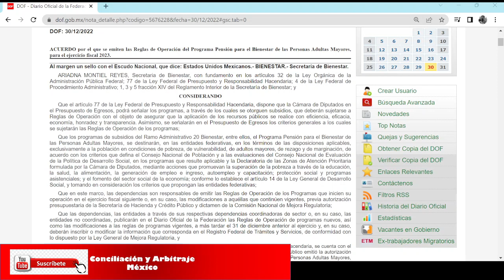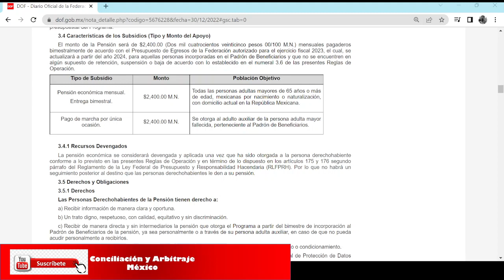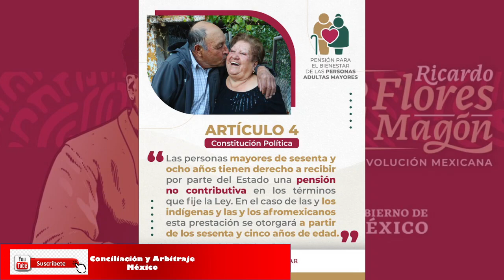AÑO NUEVO PENSIÓN NUEVA DE HASTA $28,800 ADULTOS MAYORES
YOUTUBE: Conciliación y Arbitraje México
TWITER: @LeyesDeTrabajo